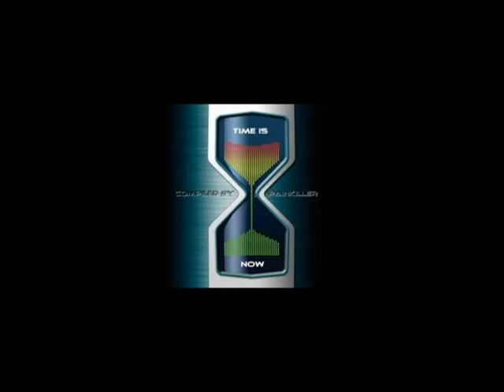Insomnia Vs Painkiller - Sub Factory